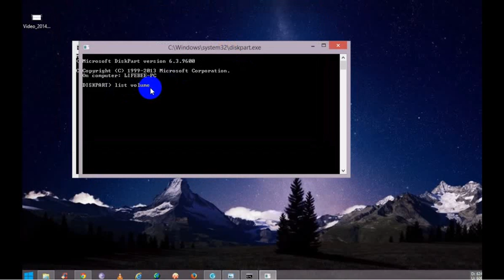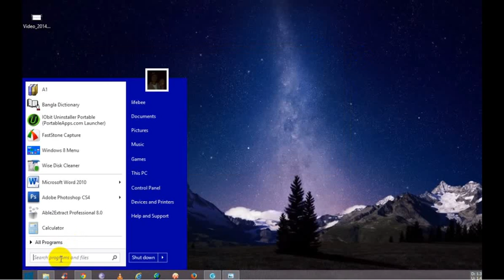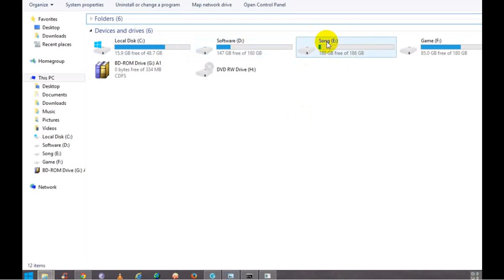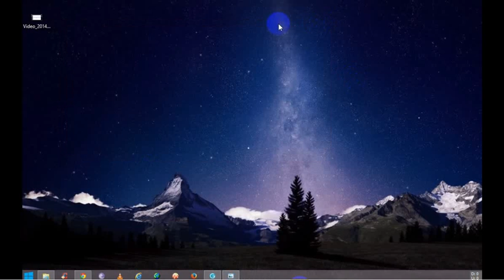How to Hide / Unhide Hard Drive Partition on windows XP, 7, 8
Hide / Unhide Hard Drive Partition on windows XP, 7, 8